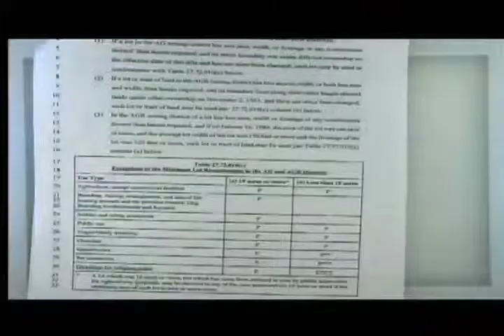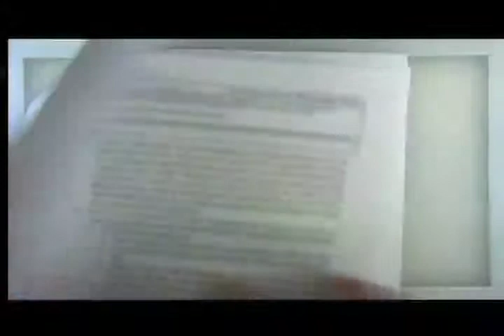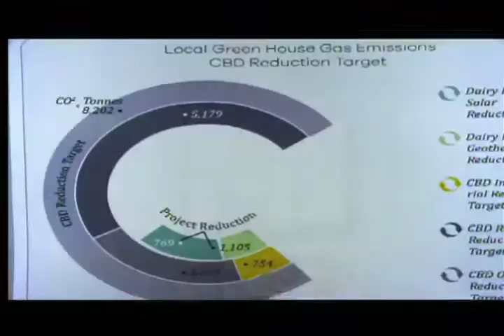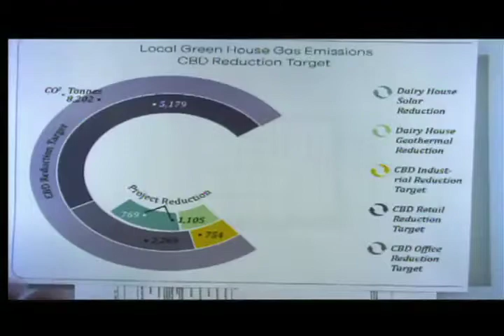Lincoln Lancaster Planning April 15 2015